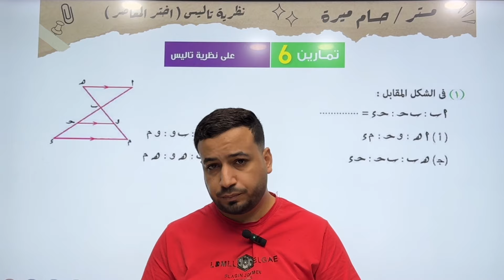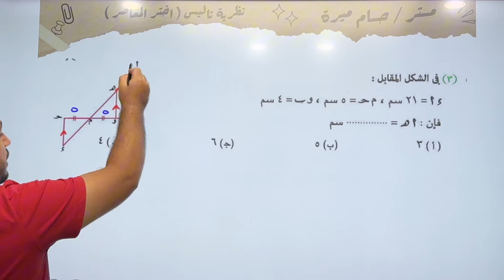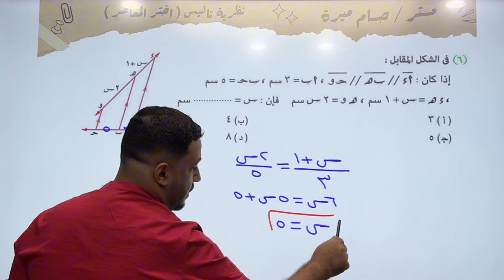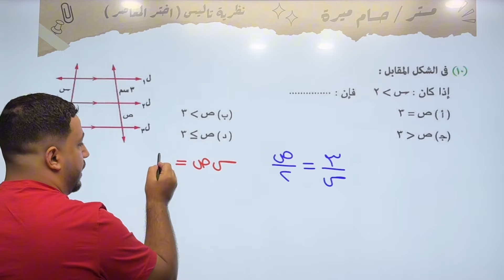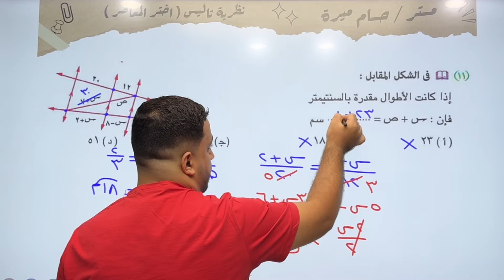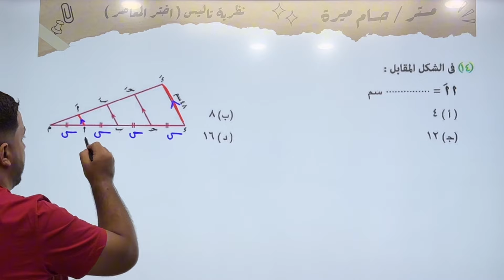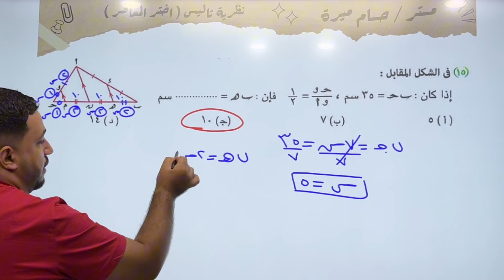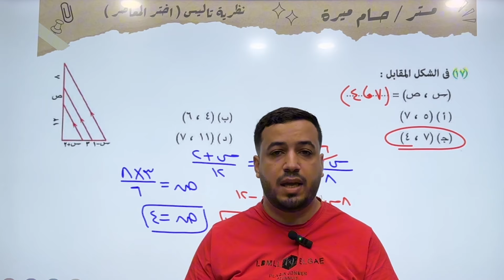حل اختر المعاصر⚡نظرية تاليس⚡هندسة اولي ثانوى 2025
حل تمارين اختر من كتاب المعاصر علي الدرس السادس ( الثاني في الوحدة الثانية )هندسة لطلاب الصف الاول الثانوى دفعة 2025 ( نظرية تاليس )⚡